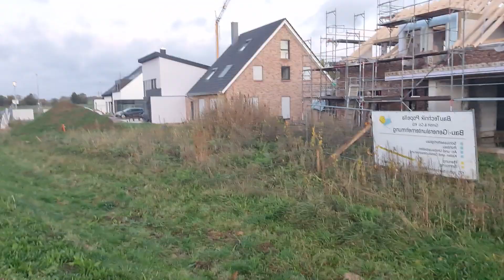Sieglinde sorglos Neubau Rohbauphase in Grefrath Teil 3 von Kumpel Massel fast beendet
Ich Grüße Euch
Was bedeutet Rohbauzustand?
Der Rohbau ist die äußere Hülle eines Neubaus, bei dem auch der Dachstuhl bereits fertiggestellt ist. Der erweiterte Rohbau, bestehend aus Innen- und Außenputz, Dachdeckung und Trockenausbau, vervollständigt die äußere Hülle.
Gruß Sieglinde sorglos